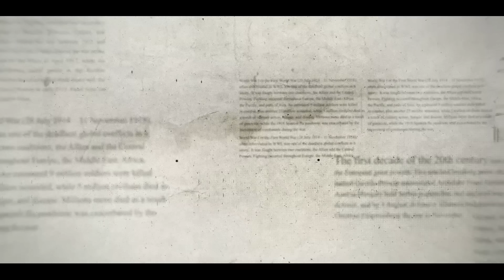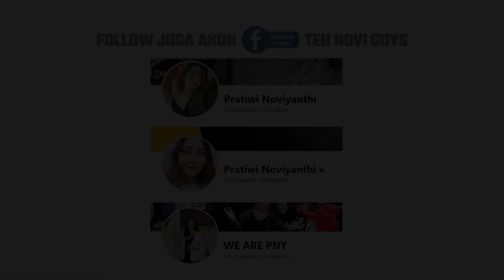ATAS DASAR APA SEBENARNYA PACAR MBA INI N*NJ*K HINGGA MEN99IG1T 4NAK B4Y1 INI